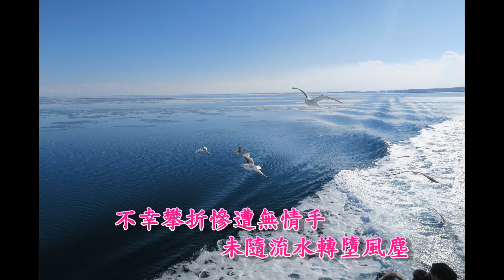10飄零的落花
10‹飄零的落花›

 (劉雪庵:作詞/作曲  胡雪梅:演唱)

*想當日梢頭獨佔一枝春 嫩綠嫣紅何等媚人 不幸攀折慘遭無情手 未隨流水轉墮   風塵  莫懷薄倖惹傷心  落花無主任飄零  可憐鴻魚望斷無踪影  向誰去嗚咽訴不平
 *乍辭枝頭別恨新 和風和淚舞盈盈 勘嘆世人未解儂心苦 歡笑紅雨落紛紛  願逐洪流葬此身 天涯何處是歸程 讓玉消香逝無踪影 也不求世間與同情